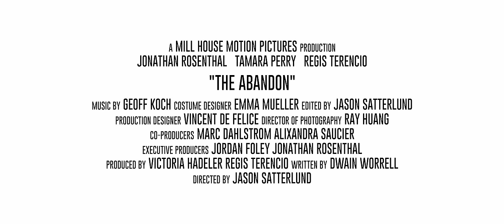The Abandon Teaser - A Screen Anarchy Exclusive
THE ABANDON follows U.S. soldier, Miles Willis, who is shot and wounded during an intense firefight in Iraq. As he tries to radio for help, a sudden blinding light surrounds him, and he awakens to find himself trapped in a strange, colorless cube with nothing inside but his own combat gear. As time passes, the cube begins to change: fluctuating extreme temperatures, random shifts of gravity, and strange writing appearing on the walls. His only communication is with one person -- a mystery woman who calls him on his satellite phone, claiming to be trapped in a similar space. As the clock ticks, the two of them must figure out who has them, why they were taken, and how to escape.

THE ABANDON will be having its World Premiere as the closing night film at the 2022 Mammoth Film Festival